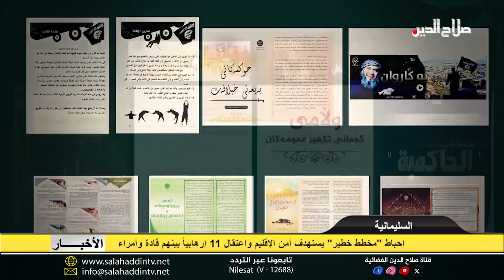إحباط "مخطط خطير" يستهدف أمن الإقليم واعتقال 11 إرهابياً بينهم قادة وأمراء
وفي حفظ الامن والاستقرارأعلنت مديرية آسايش السليمانية في إقليم كوردستان، اعتقال عدد من المجاميع والعصابات الإرهابية التابعة لتنظيم داعش في حدود الإقليم، مشيرة إلى أن من بين المعتقلين أمراء وقادة ميدانيون وإرهابيون خطرون .  وجاء في بيان للمديرية ،
بعد المتابعة المستمرة والتحقيق الميداني الدقيق تمكنت قوات الآسايش من الحصول على الأدلة الدقيقة والتأكد من جميع المتهمين المشتبه بهم . و بين أنه في أربع حملات ناجحة تمكنت قوات عمليات الآسايش في الشهرالجاري وبالتعاون مع مديرية آسايش شهرزور من اعتقال احد عشر إرهابيا في محافظتي حلبجة والسليمانية وكرميان وجمجمال. ونوه البيان إلى أن المتهمين من ضمنهم ثلاثة أمراء خطرون جداً وهم كل من (دياري سعدي- الأمير الميداني لحلبجة وشهرزور) و(إكرام خالد المكنى بالحاج إكرام وهو أمير ومشرف على إرسال الإرهابيين إلى الخارج) و(شيركو عبد الله – الأمير الأمني) وثمانية إرهابيين آخرين